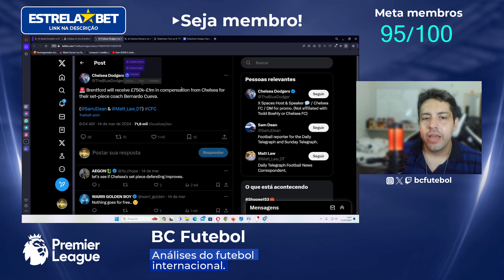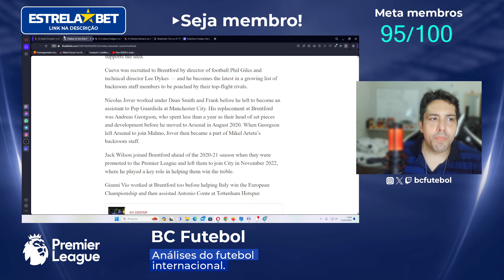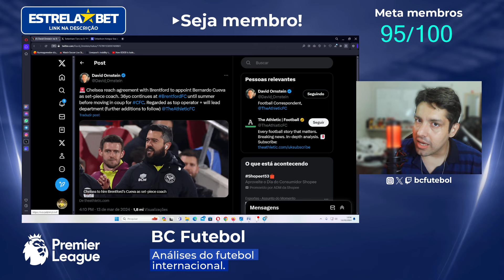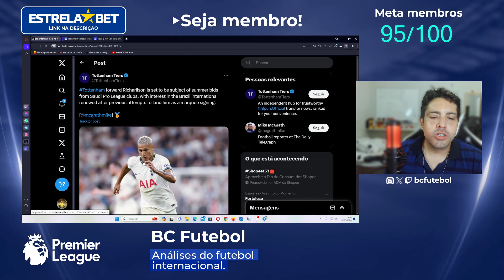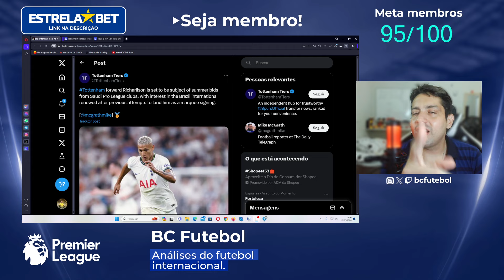CHELSEA E AS BOLAS PARADAS E O TOTTENHAM VAI VENDER RICHARLISON PARA ARABIA SAUDITA?